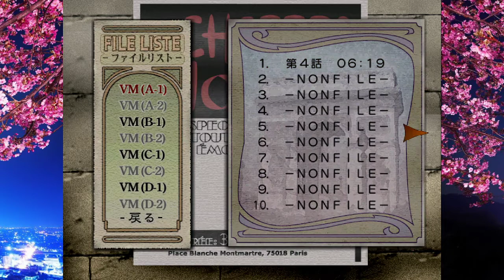Sakura Wars 3: Is Paris Burning? (DC) English Translation - Longplay part 8